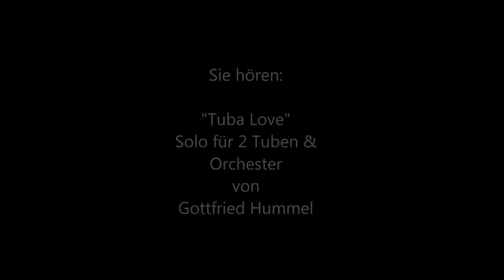Blasmusik Tubalove Solo für 2 Tuben mit Blasochester von Gottfried Hummel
Blasmusik Tubalove
Solo für 2 Tuben mit Blasochester
von Gottfried Hummel